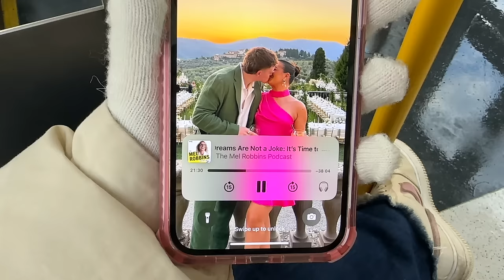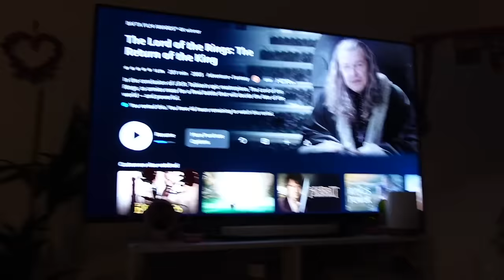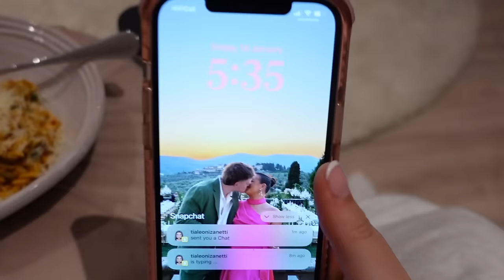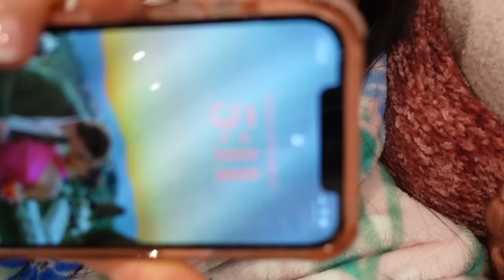a week in the life of a twenty-something girlie trying to figure it out ✨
this week was all about getting back into routine which for me is alllll about balance! so its a bit of a social vlog, its a bit of a routine vlog its a week in the life of a twenty-something girlie trying to figure it out ✨

0:17 tuesday - brows, shopping & run club
11:57 wednesday - glow up & date night
18:14 thursday - trying a new gym & crazy PR parcels
27:15 friday - coffee shop date with tia & a night out!
34:58 solo saturday -  run club, brunch & RELAXING